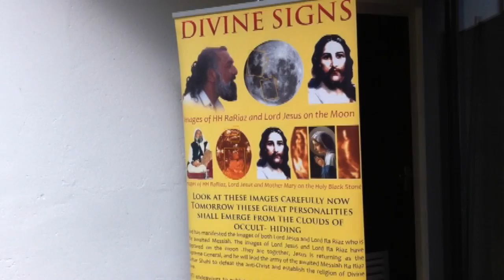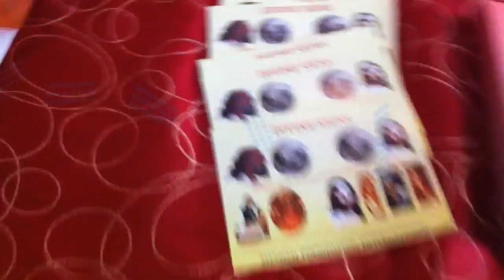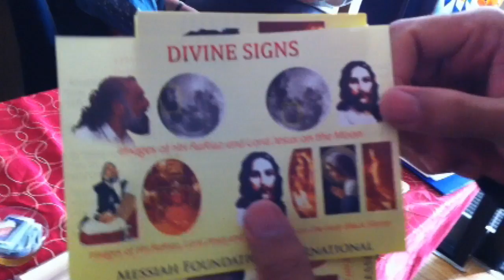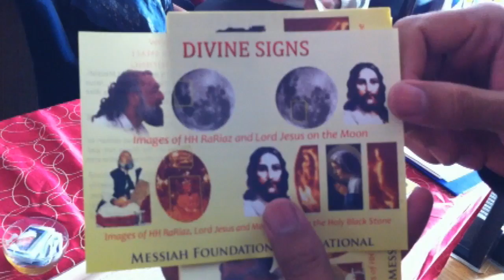MFI's Expo in Holland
A team from Messiah Foundation International visits Holland for a spiritualist expo. The expo was a grand success!

Presented by AlRa TV - Powered by MFI®
Emails: